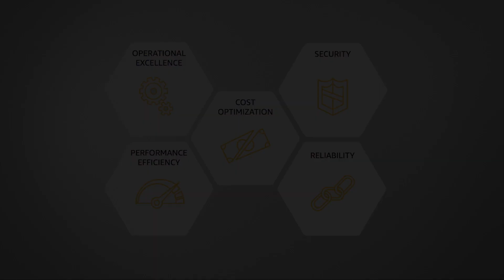Logicworks Leverages AWS Well-Architected to Ensure End User Workloads Are Cloud-Ready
Logicworks, an AWS Premier Partner, leverages the AWS Well-Architected Framework to improve how they keep the bar high while delivering consulting and managed services. Well-Architected has formalized and refines their sales, delivery, and operational processes to drive high-quality design and consistency across the business.

This video is part of the "Are You Well-Architected?" series and features Jason McKay, CTO at Logicworks; and Dean Dierickx, Manager of the AWS Well-Architected Partner Program.